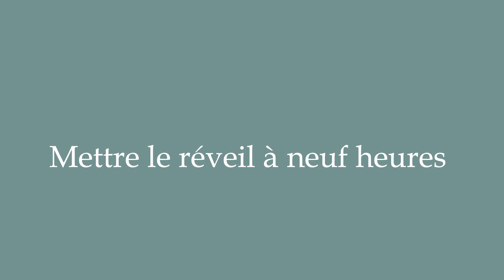How to Pronounce ''Mettre le réveil à neuf heures'' (Set the alarm for nine) Correctly in French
Learn how to say and properly pronounce ''Mettre le réveil à neuf heures'' in French with this free pronunciation tutorial. Apprenez à prononcer des mots en français grâce à nos tutoriels.